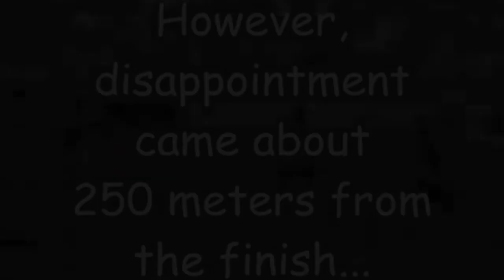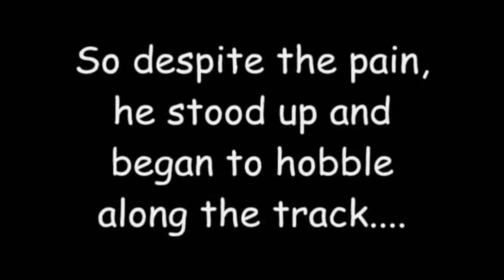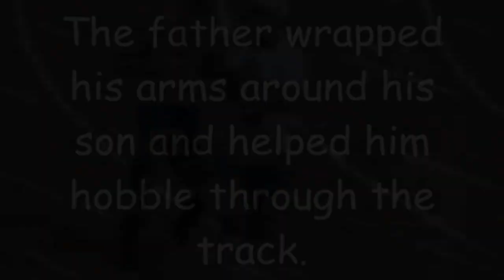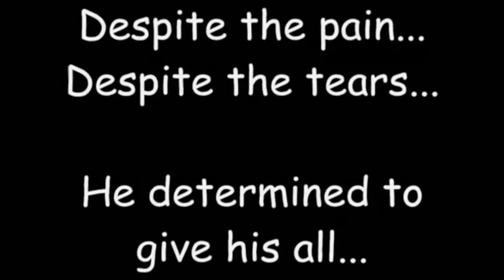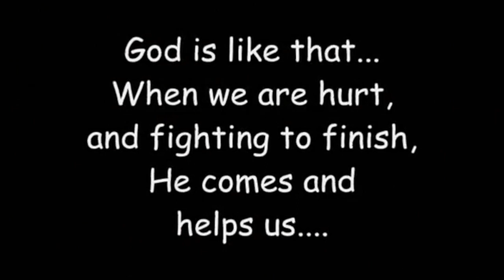Real LIFE in the Real World wk.7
Mental Health with Maria Redman